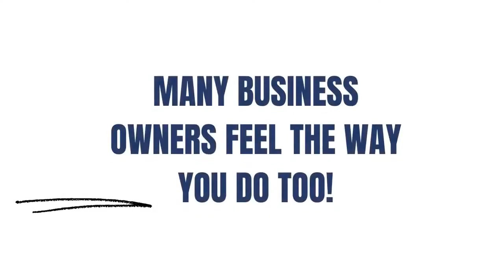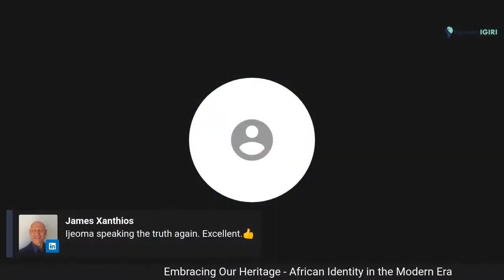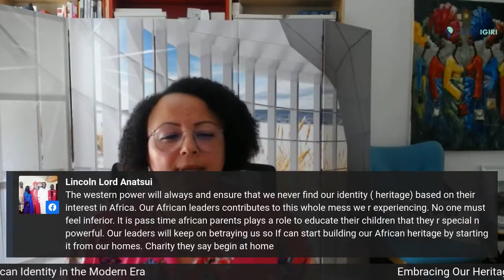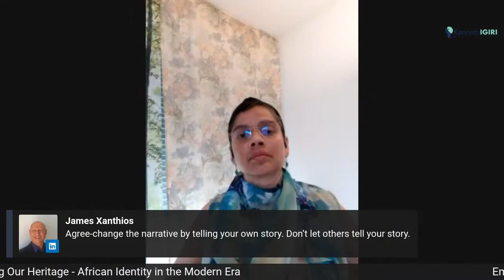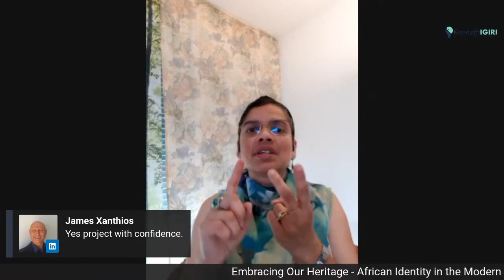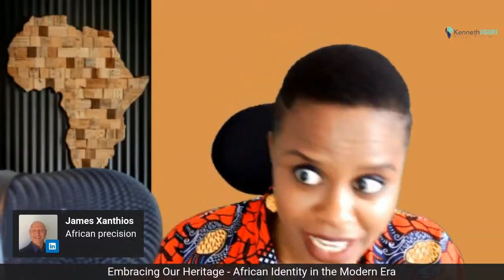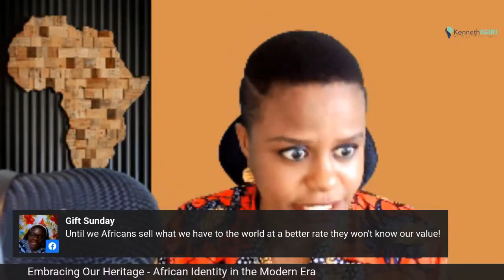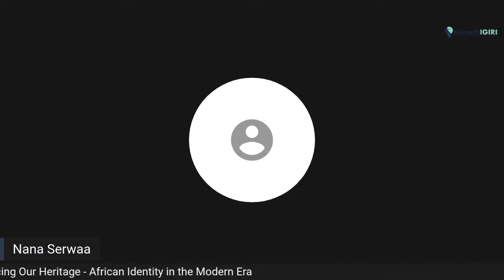Embracing Our Heritage | African Identity in the Modern Era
"Who you are is what makes you special. Don't change for anyone. Maintain your identity, that matters most." - Dr. Anil Kumar Sinha

The typical African appears to be always at the receiving end - receiving aid and content to only consume what the rest of the world produces. Some posit that this may be a case of inferiority complex created by experiences that have robbed many of us of the pride we ought to take in our heritage.

We often seek validation from the rest of the world. Our sense of worth is defined by how much we have embraced other cultures, memorized the history of other people groups, mastered foreign languages and the likes. Our appetite for anything from "abroad" never seems to be satiated.

In this edition of Iwineti Africa we asked poignant questions about our identity as Africans. Is there any originality left in us? Do we have anything significant to offer the world? Are we excluding ourselves from the global village square by calling for local content? Does it even make sense to talk about an "African Identity"?

00:00 Iwineti Africa with Kenneth Igiri
02:40 Introductions
05:40 What is Identity? - Dr. Ronke Babajide & Rainer Togel
10:20 What is Identity? - Elaboration by Dr. Faith Nwaobia
14:40 What is Identity? - Shadrack Kubyane
18:28 African Identity - Ijeoma Ukandu
27:20 Inferiority Complex Among Africans - Rainer Togel
35:43 African Identity Expressed in Europe - Dr. Ronke Babajide
44:13 Inferiority Complex - Shadrack Kubyane
51:05 Inferiority Complex - Ijeoma Ukandu
57:57 African Goods and Services - Dr. Ronke Babajide
1:04:04 Telling the African Story - Dr. Faith Nwaobia
1:15:13 Africa, A Continent - Anne Semandeni George
1:16:58 Revise the Template, Explore "Us" Internally - Henry Nduka
1:20:57 Face the African Realities on the Ground - Rainer Togel
1:23:39 A Horse Cart without Horses - Shadrack Kubyane
1:30:45 What Can We Export? - Ijeoma Ukandu

ABOUT IWINETI
Iwineti Africa is a platform focused on learning more about and sharing widely the awesome things Africans are doing to promote development. These are intended to be very authentic encounters that people can really connect with and learn from so in each session we ask poignant questions about African business, culture and devotion. It’s as simple as ABCD.

Iwineti is the Amharic word for truth. The simple word “truth” indicates that these interviews must be authentic and really address concerns of the African people. Guests and audiences must be free to express their opinions with respect for others but without the need to be politically correct. The objective of the conversations is to drive positive change and development in Africa.

The next level would be to host conversations specific to individual Africa countries.

OUR HISTORY 👣
Iwineti Africa was originally branded as the Truth Interviews. It was focused on conducting interviews for small business entrepreneurs and other impact makers who needed visibility and whose activities and achievements were aligned with the faith and philosophy of the convener.

In the middle of 2021 after an interview with Pretty Kubyane and Shadrack Kubyane in succession, Shadrack suggested the platform be adopted to speak to more profound issues border on the development of Africa. Since the convener already had a vision to support small businesses in Africa, this idea was a welcome one.

In January 2022, the convener was inspired to expand the vision of the Truth Interviews by rebranding to Iwineti Africa. Using a local language to describe the platform gave it an African feel. A dedicated YouTube channel was also launched to separate the platform from the convener’s other interests. Part of this evolution will include the conscription of volunteers from all over Africa to anchor conversations for specific countries in order to be more relevant and also expand the audience.

OUR PHILOSOPHY 🎓
Iwineti Africa is built on the following tenets:

🩸 1. Africa has been operating below her potential for decades. Many parties have attempted to address the problem by attacking leadership, but Iwineti believes the leaders rise from the population thus the thinking of the population must be influenced.

🩸 2. To contribute to change in the African society, we must look for ways to promote change by showcasing great achievements of rising Africans, provoking thought among middle class population about the state of Africa and inspiring the audience to contribute to development.

🩸 3. Africa may not be able to compete with the advanced countries on all fronts but there are native capabilities within African that can be exploited to our advantage. We have something to offer the world.

HOW YOU CAN SUPPORT IWINETI 🙏🏿
👉🏿 Engage with the content and share
👉🏿 Recommend impact-makers we can interview
👉🏿 Advertise your brand on our platform